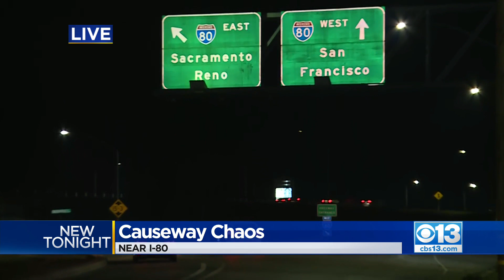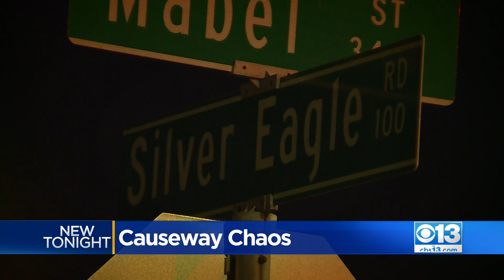Chaos On The Yolo Causeway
A police chase that led one driver to make a wreck of his vehicle on the Yolo Causeway resulted in chaos.